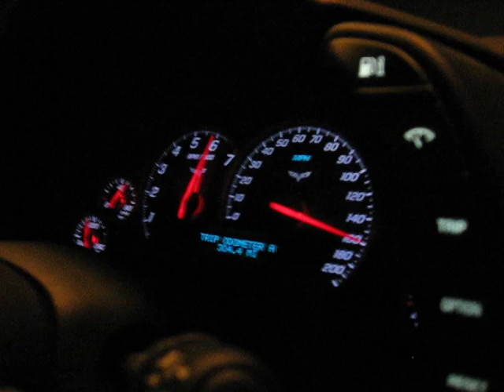Corvette ZHZ convertible high speed run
438 hp, 6spd man-u-matic.  A demonstration of the ZHZ's higher end acceleration to about 165.  Quite impressive actually.  Not impressive as the AMAZING sound emitting from it once the butterfly valves open up but seriously fast regardless.  What a deal hertz has going with this thing.